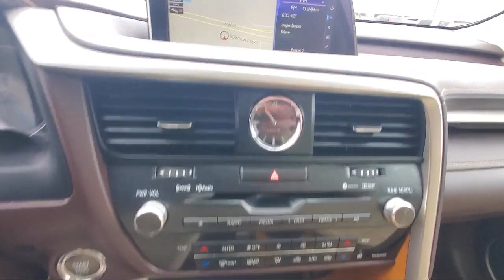2016 Lexus RX 350 F Sport St. Cloud Minneapolis Maple Grove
2016 Lexus RX 350 F Sport Stock Number: 12401 Vin:2T2BZMCA7GC049119.

13830 Northdale Blvd.